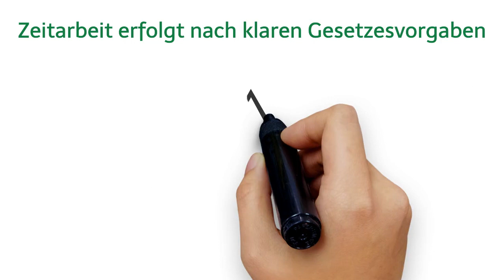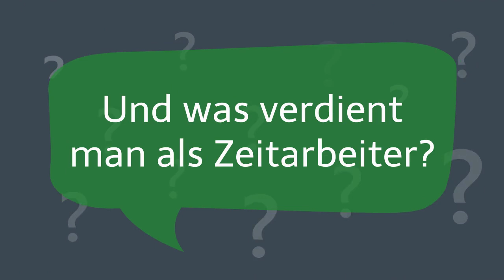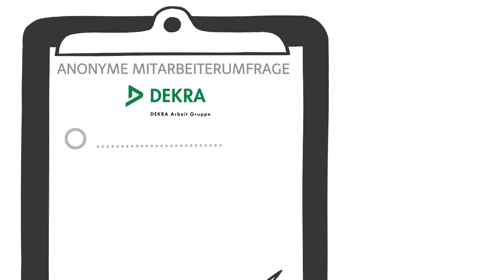DEKRA Arbeit Gruppe | Was ist Zeitarbeit?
Was ist Zeitarbeit?

Der Begriff als solcher ist so gut wie jedem bekannt, aber viele wissen nicht, was sich genau hinter diesem verbirgt.
Es handelt sich natürlich um Arbeit auf Zeit – aber handelt es sich lediglich um ein befristetes Arbeitsverhältnis oder mehr?
Wussten Sie zum Beispiel, dass der Großteil von Zeitarbeitnehmern im Endeffekt in einer ganz normalen Festanstellung agiert? Und dies sogar mit sämtlichen Arbeitnehmerrechten wie Urlaub, Lohnfortzahlung im Krankheitsfall und üblichen Sozialleistungen!